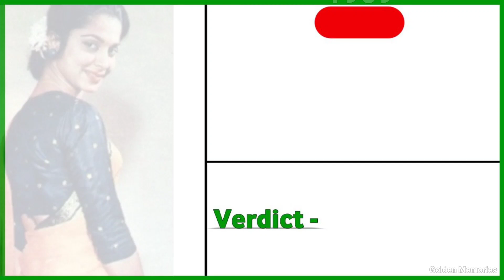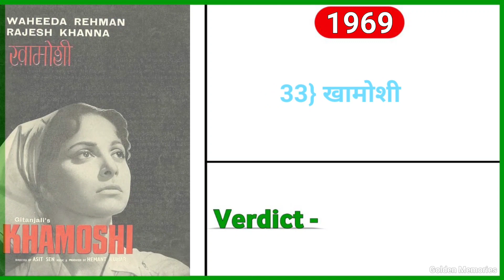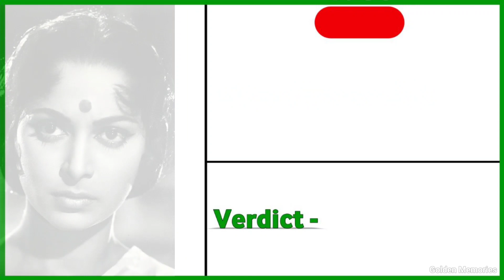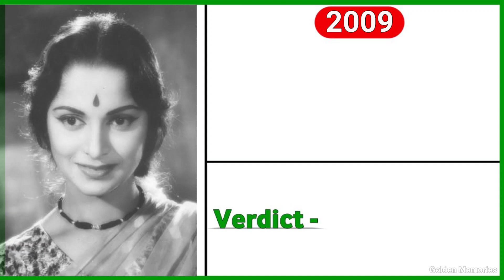Waheeda Rehman (1952-2023) All Movie List || Waheeda Rahman Sabhi Film List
doston is video mein Waheeda Rehman ke filmon ke bare mein bataya Gaya Hai Waheeda Rehman ki Sabhi filmon ki list is video mein hai check out this video.

YOUR QUERIES 👇🏻

Waheeda Rehman All Movie list
Waheeda Rehman Ki Film Waheeda Rehman movies

Waheeda Rehman ki pahli Film

Waheeda Rehman ki pahli Film Kaun si thi

Waheeda Rehman ki pahli Film Kaun si hai

Waheeda Rehman ki sabhi film list mein

Waheeda Rehman ki sabhi film list dikhaiye

Waheeda Rehman ki sabhi film list dikhao

Waheeda Rehman all movie list hit flop

Waheeda Rehman movie list

Waheeda Rehman ki all movie list

Waheeda Rehman hit movie list

Waheeda Rehman ki filmon ki list

Waheeda Rehman hit film list

Waheeda Rehman hit flop movie list

Waheeda Rehman movies name list

Waheeda Rehman ki sabhi movie

Waheeda Rehman ki sabhi filmen

Waheeda Rehman ki sabhi film

Waheeda Rehman ki sabhi picture

Waheeda Rehman all movies list hit and flop

Waheeda Rehman blockbuster movie

Waheeda Rehman blockbuster film list

Waheeda Rehman blockbuster movies list
bollywood movies

Waheeda rehman

waheeda rehman movies

waheeda rehman movie guide

waheeda rehman movie khamoshi waheeda rehman movie bees saal baad

waheeda rehman movie

waheeda rehman movies full

waheeda rehman movies with english subtitles

dharmendra waheeda rehman movie waheeda rehman first movie dance

devanand waheeda rehman movie

waheeda rehman all movie

waheeda rehman old movie

waheeda rehman first movie

waheeda rehman ki all movie

waheeda rehman all hindi movie

waheeda rehman ki movie waheeda rehman ki movie list

dharmendra waheeda rehman ki movie

waheeda rehman ki full movie

waheeda rehman ki superhit movie

Purani movie

Old movie